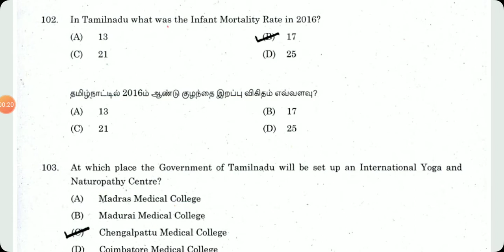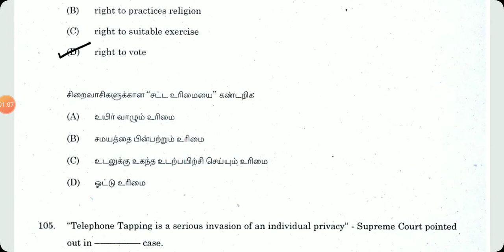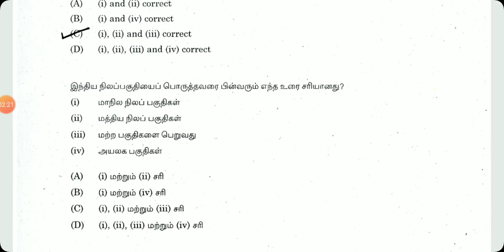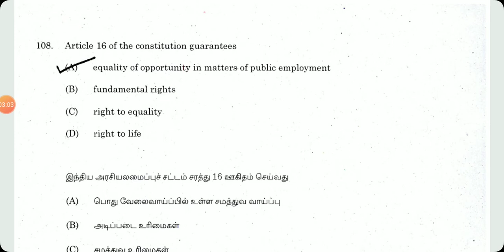PART 14 PREVIOUS QUESTION PAPER I JAN 6 2019 ASSISTANT JAILOR